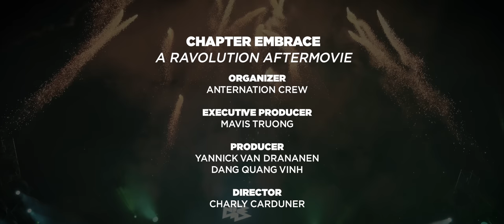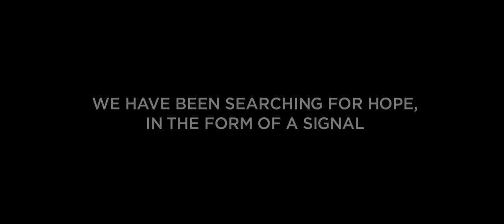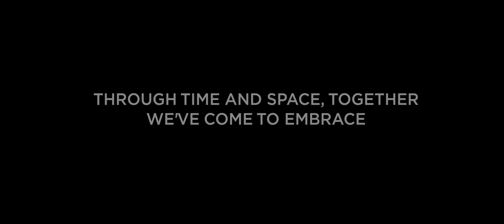RAVOLUTION 15.05.2022 - EMBRACE CHAPTER [4K Aftermovie]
The time has come as we relive the moments! Join us as we celebrate the memory of Embrace Chapter RMF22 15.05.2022 and heading to the 6th Year Anniversary this December! it’s going to feel like nothing like before.

FOR WHAT FEELS LIKE AN ETERNITY, THE SILENCE FROM EARTH
WE HAVE BEEN SEARCHING FOR HOPE, IN THE FORM OF A SIGNAL
A SIGNAL OF LIFE
ON THE JOURNEY OF RAVOLUTION
THROUGH TIME AND SPACE, TOGETHER WE'VE COME TO EMBRACE
AND THE ENERGY OF HAPPINESS
WE KEEP DISCOVERING
THE EVOLUTION OF RAVE
• Official Partner: Pham Y, DA Organization, Scavi & Ray, Football Battle, The Odys Hotel, Phuc Thinh, Alta Media, Box Collective, Cupid Hotel, Hard Concept
• Music Partner: Warner Music, Antist Agency, Koolwaters, Supermodified, Playground Asia, 84GRND, Ravo Records
• Media Partner: VieON, Tonkin Media, Beatvn, Trum, RaverVietnam, Ultra Vietnam, DiaDiemAnUong
• Club Partner: Hero, Track 23, Track 42, ROS, PocPoc, On The Radio, Canalis Club, Millennium Yatch, Oslo Club, Atmos, Kasho, Shark, 11:11, Blanchy's
• Community Partner: Ravers Of Ravolution, Headbanger, Edmbiz, Best EDM Drop, Big Alo Show, Saigon Rave, UNISPEC, Hard Dance Vietnam, ENF, Rave For Life, EDM Danang Community, BASS Factors
Tracklist:
Jack Harlow - First Class (Toby Romeo & Noel Holler Edit)
Moth To A Flame (Toby Romeo Remix) (Extended)
Tiësto & Ava Max - The Motto (Tiësto-'s New Year-'s Eve VIP Mix)
James Young - Infinity (Hardstyle Remix)
Armin Van Buuren - Let you down.
Sultan + Shepard vs. The Boxer Rebellion - Keep Moving